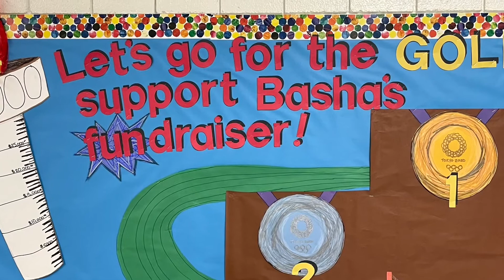8-6FRI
Announcements & PACK Awards